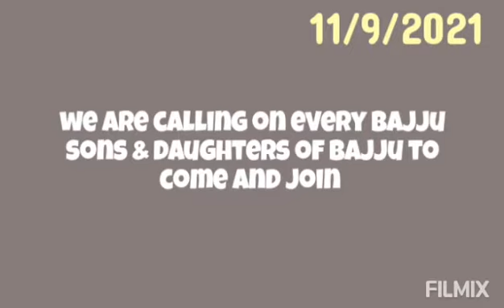BADA YOUTH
Info